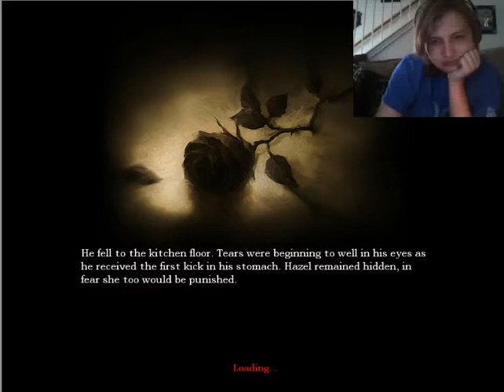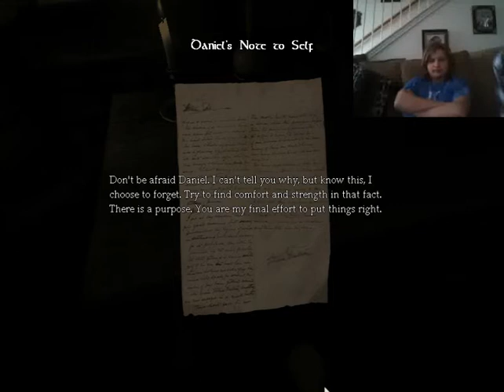UnnamedGuy Plays Amnesia Part 1: TO THE BROOM CLOSET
Hey all, UnnamedGuy here, and yeah, due to MuRL's descision, we're starting our Amnesia Lets play today too. We will be doing some SCP plays today, so no worries!

Amnesia The Dark Descent is a horror game created by Frictional Games, and is in no way owned by TheBandofBob. Show your respects.